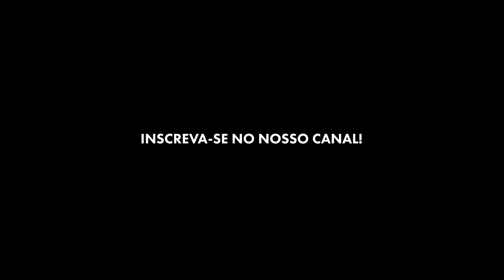ROBÔ HUMANOIDE DA TESLA CANTA, DANÇA E CONVERSA COM PESSOAS EM EVENTO